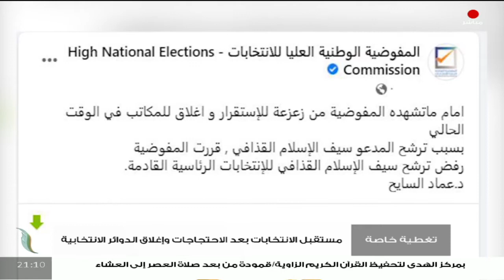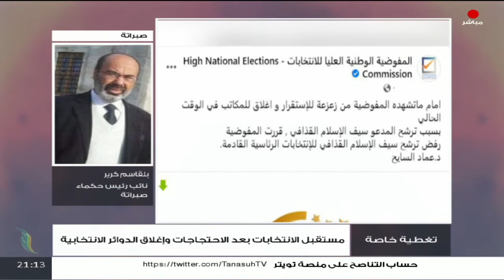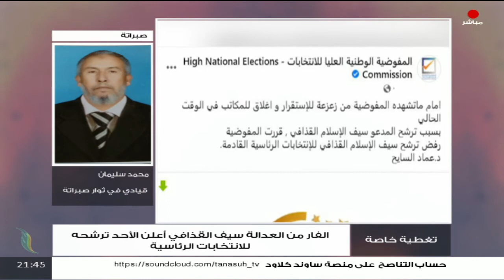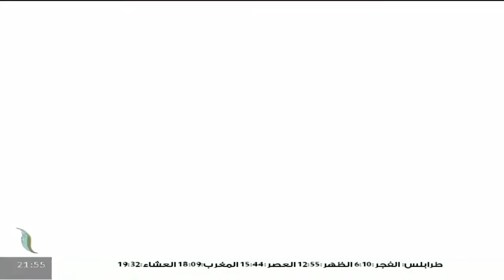تغطية خاصة | مستقبل الانتخابات بعد الاحتجاجات وإغلاق الدوائر الانتخابية | تقديم عبدالرحمن مرغم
تغطية_خاصة | مستقبل الانتخابات بعد الاحتجاجات وإغلاق الدوائر الانتخابية | تقديم عبدالرحمن مرغم | 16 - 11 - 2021

الضيوف:
1- بلقاسم كرير/ نائب رئيس مجلس حكماء صبراتة
2- محمد مرغم/ عضو المؤتمر الوطني
3- إلياس الباروني/ عميد كلية القانون بجامعة نالوت
4- محمد سليمان | قيادي من ثوار صبراتة

ــــــــــــــــــــــــــــــــــــــــــــــــــــــــــــــــــــــــــ

ــــــــــــــــــــــــــــــــــــــــــــــــــــــــــــــــــــــــــ

ــــــــــــــــــــــــــــــــــــــــــــــــــــــــــــــــــــــــــ
ــــــــــــــــــــــــــــــــــــــــــــــــــــــــــــــــــــــــــ
يمكنكم تحميل تطبيقنا TANASUH TV على الهواتف الذكية: